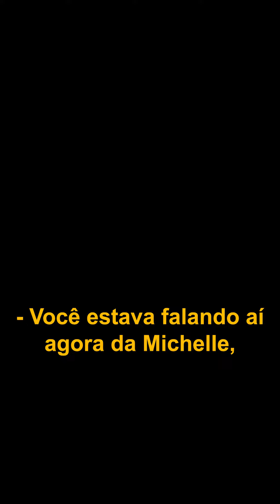BOLSONARO FALA SOBRE QUEIROZ - LEGENDADO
No corte de hoje, o presidente Jair Bolsonaro é questionado sobre o depósito de 89 mil reais feito por Queiroz na conta de sua esposa, Michelle Bolsonaro, e esclarece os fatos da transação. Confira!